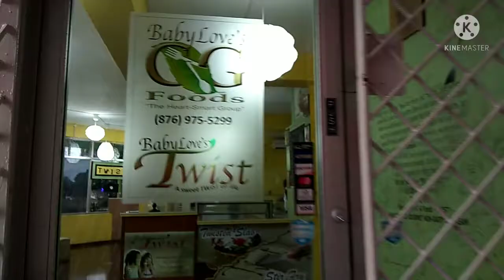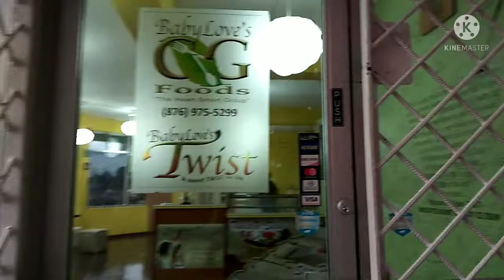A Drive To TowerIsle (Twist Ice Cream Parlor - Baby Loves The Twist)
A drive to TowerIsle Ocho Rios Twist Ice Cream Parlor BabyLoves the twist

Twist Ice Cream Parlor Instagram Link